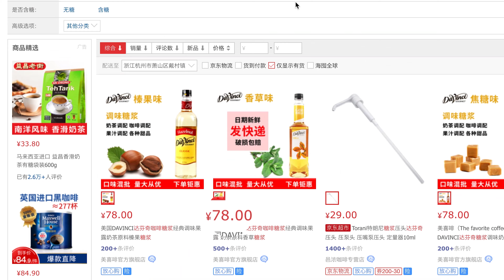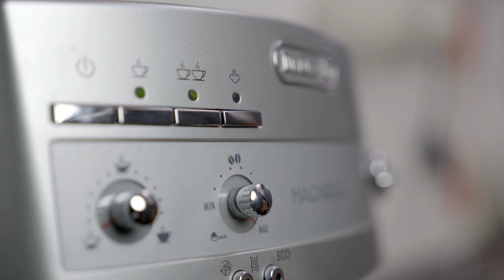超简单的自制咖啡焦糖，一看就能学会！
咖啡一般我选择焦糖星冰乐或是焦糖玛奇朵，那个焦糖的香味让我欲罢不能，了解一下怎么自己在家中制作咖啡焦糖吧！超级简单，一学就会！能省一大笔票子哈哈